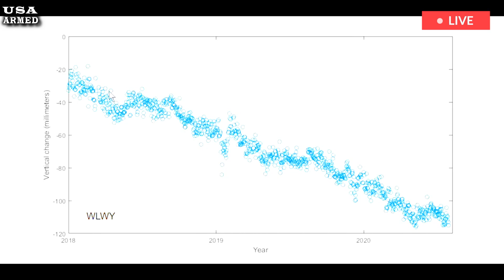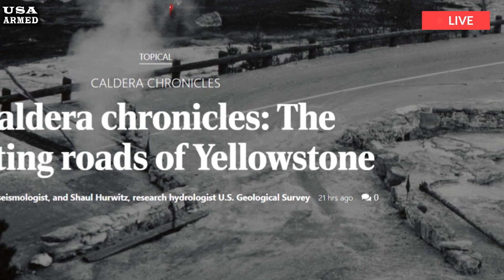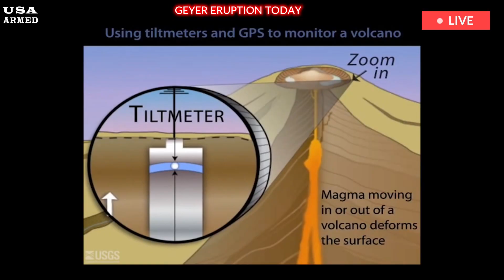US Panic: 1 hour after Giant Geyser erupted, as hot water gushed out, rumbling across plains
In the world of geysers, none are bigger or more powerful than Steamboat. But witnessing its eruptions is difficult. Before 2018, it erupted every two years. In 2020, it erupted 48 times. Last weekend’s eruption was the seventh of the year. Witnessing a Steamboat Geyser eruption is on the bucket list of many visitors to Yellowstone National Park. Kathleen Rynkiewicz-Stuby was lucky enough to cross it off last weekend when the world’s tallest active geyser spewed hot water and steam 400 feet into the sky.

Rynkiewicz-Stuby captured video of the unusual event. The video shows a column of steam shooting out of the geyser, with a sound reminiscent of a jet engine. Steamboat Geyser is the undisputed king of the Norris Geyser Basin and is currently in its most active period in recorded history. Unlike the predictable Old Faithful, visitors will have to be extremely lucky to see Steamboat in all its glory, but there are signs that can improve the odds.